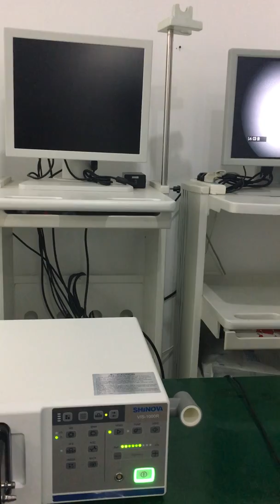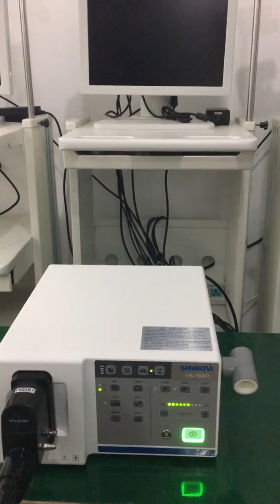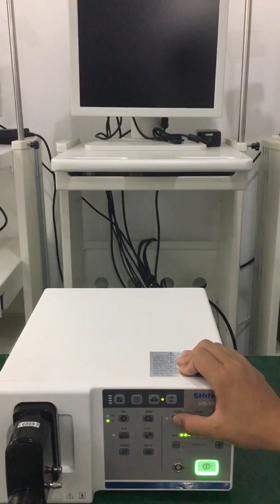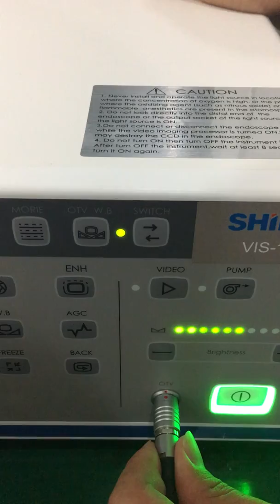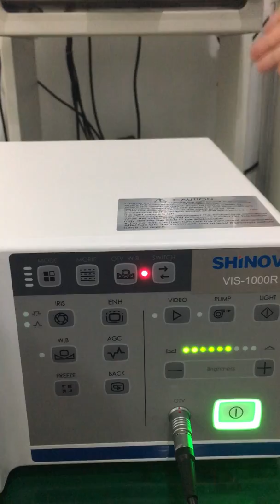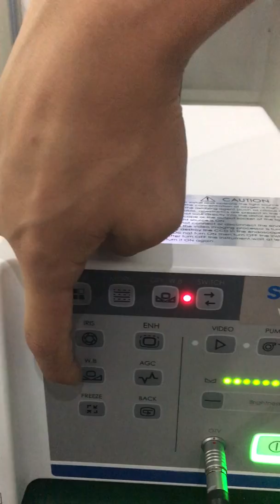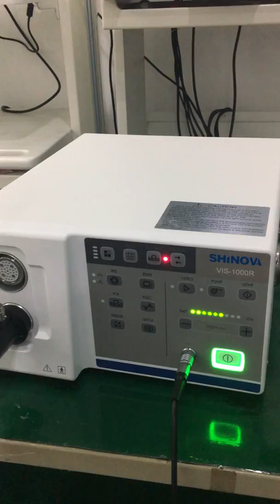Shinova Veterinary - Vet Video Endoscope Operation Introduction(Gastrix and Colonix series)